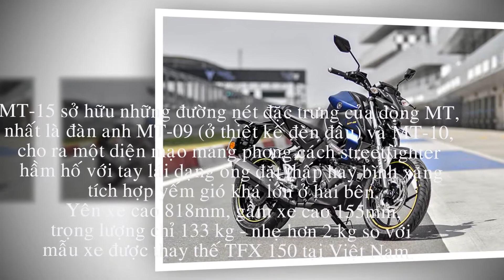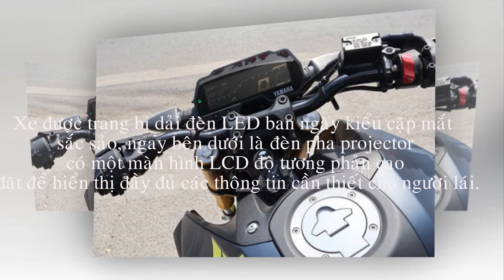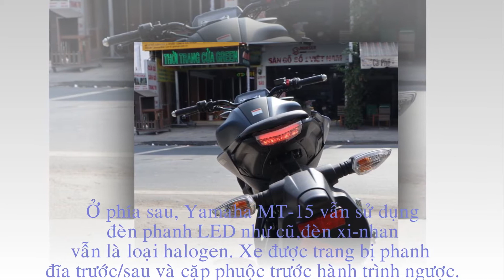Yamaha MT-15 nhập khẩu tư nhân đã về Việt Nam, giá 79 triệu VNĐ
Một đại lý tư nhân tại TP.Hồ Chí Minh vừa đưa Yamaha MT-15 về nước và bán với giá 79 triệu VNĐ (chưa bao gồm chi phí đăng ký và cấp biển số), xe được nhập khẩu nguyên chiếc từ Indonesia.